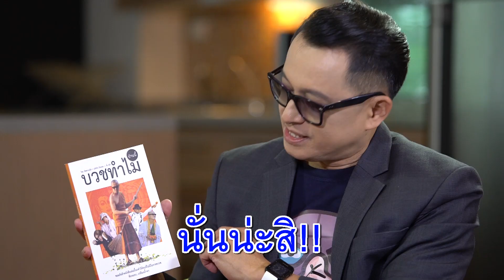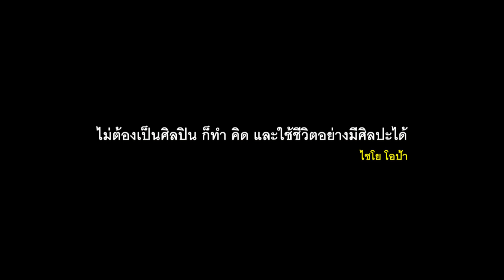เรื่องราวไม่ธรรมดา ของ "ติ๊ก ชิโร่" ศิลปินมากความสามารถ | “ไชโย โอป้า” EP.11 ตอน “ติสท์สตอรี่”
เมื่อโอป้ามาเจอกับศิลปินที่เป็นตำนาน “ติ๊ก ชิโร่” ที่ใคร ๆ ก็ต้องรู้จัก เพราะเป็นบุคคลที่มีความสามารถหลากหลาย เป็นทั้งนักร้อง,นักแสดง,นักแต่งเพลง

“ติ๊ก ชิโร่” มาพร้อมกับเรื่องราวในการเป็นศิลปินของตัวเอง ทั้งด้านดนตรีและด้านศิลปะ นอกจากนี้ยังมีหนังสือ “บวชทำไม” ที่ “ติ๊ก ชิโร่” ได้เขียนขึ้นมาจากแรงบันบาลใจในตอนที่บวชอยู่  และยังได้ฟังเสียงเพลงอันไพเราะ

“ติ๊ก ชิโร่” กับการพูดถึงศิลปินที่มีชื่อเสียงที่เป็นแรงบันดาลใจในการเป็นศิลปินของ “ติ๊ก ชิโร่” และแนวทางด้านศิลปะที่มีพรสวรรค์อีกหนึ่งด้าน เราจะได้รู้จักในอีกมุมที่ไม่ได้พบเห็นกันง่าย ๆ ได้ที่นี่